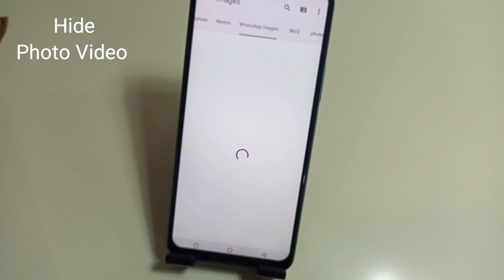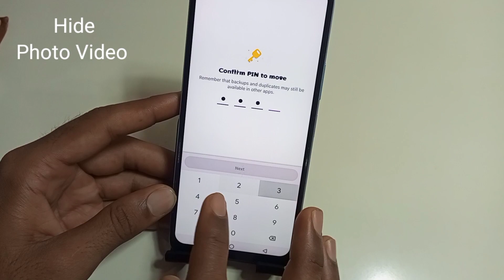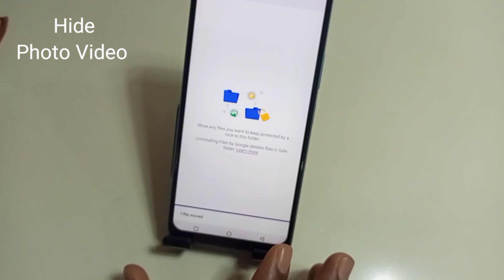How To Hide Photo & Video In iqoo neo 7 pro/Iqoo Neo 7 pro me photo video gallery se kaise chhupaye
Hello friends aaj ki is Video me Maine aap logo ko bataya hai ki iqoo Neo 7 pro 5g mobile me photo aur video kaise chhupaye gallery se